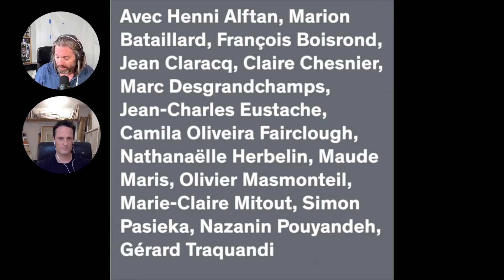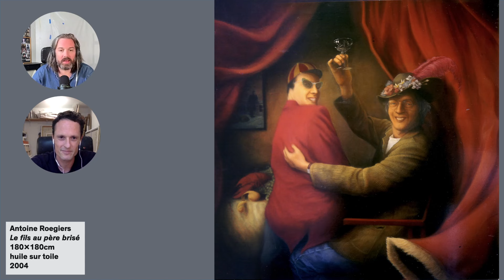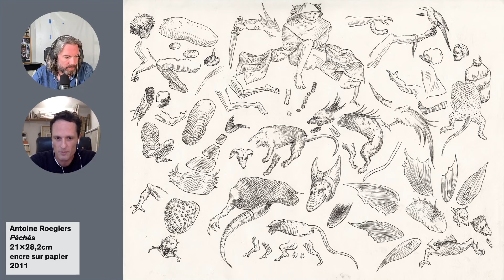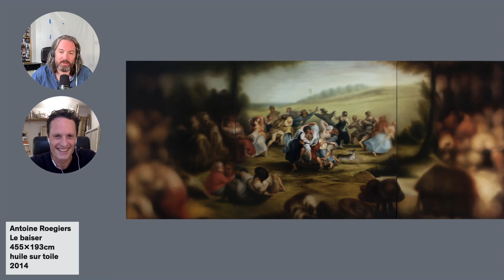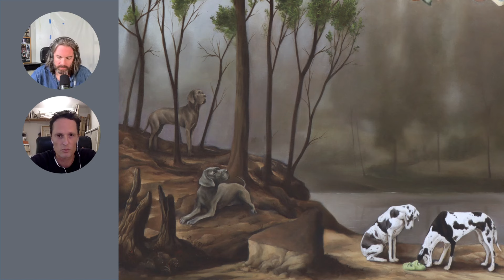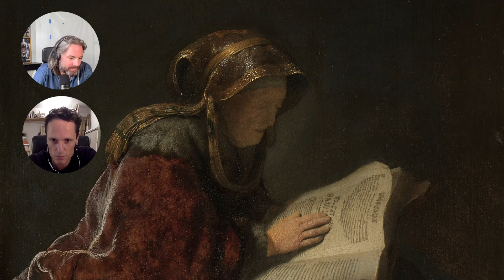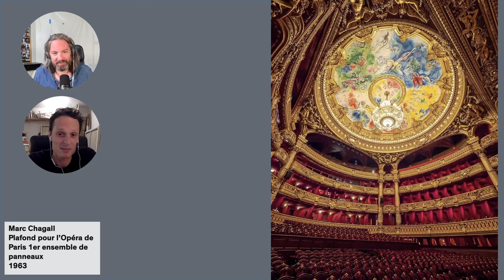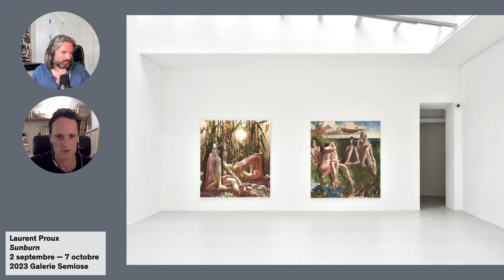Les apparences, épisode 82 : Antoine Roegiers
Entretien d’une heure entre l’artiste Antoine Roegiers et Thomas Lévy-Lasne
Antoine Roegiers Le fils au père brisé 180x180cm huile sur toile 2004
Antoine Roegiers Saint-Antoine 114x195cm huile sur toile 2009
Antoine Roegiers La tentation de Saint Antoine 11min30 2008
Antoine Roegiers Les sept péchés capitaux installation 2012
Antoine Roegiers Les sept péchés capitaux extrait 18min30 2011
Antoine Roegiers Péchés 21x28,2cm encre sur papier 2011
Antoine Roegiers Paysages des sept paysages vides 195x132cm encre sur papier 2013
Antoine Roegiers Storyboard des sept péchés capitaux 76x56cm encre sur papier 2013
Antoine Roegiers Les sept péchés capitaux extrait 2011
Antoine Roegiers Le baiser 455x193cm huile sur toile 2014
Antoine Roegiers Carnavals extrait 2020
Antoine Roegiers Les masques 130X162cm huile sur toile 2023
Rembrandt van Rijn Vieille femme lisant, probablement la prophète Hanna 60x48cm huile sur panneau 1631
Le Plafond de Marc Chagall pour l’Opéra de Paris - 1er ensemble de panneaux 1963
Einstein on the Beach Music & lyrics by Philip Glass. Production & set design by Robert Wilson. Choreography by Lucinda Childs. Ensemble conducted by Michael Riesman
Nicolas Wacker La peinture à partir du matériau brut édition Allia
Oscar Murillo Manifestation 260x310cm huile, bâtons d’huile sur toile 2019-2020
Laurent Proux, Sunburn 2 septembre — 7 octobre 2023 Galerie Semiose